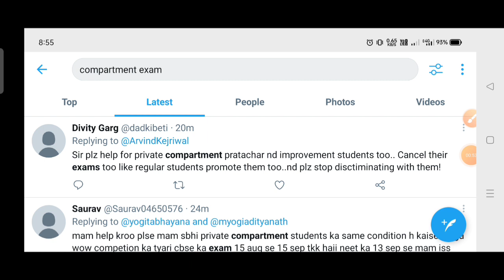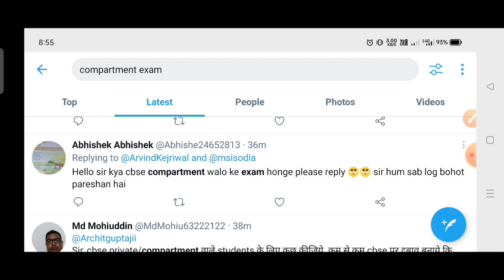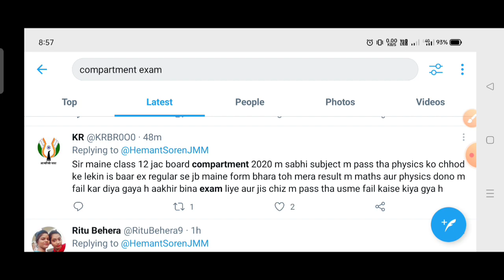Cbse Private Candidate|Cbse Compartment Exam|Cbse कैसे लेगी Exam | Bad News😭Cbse Patrachar Exam News